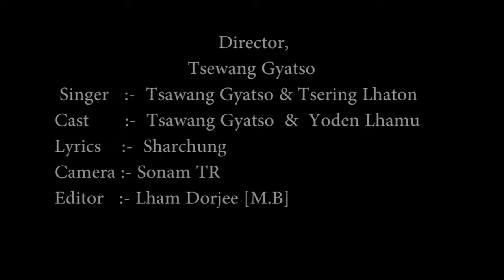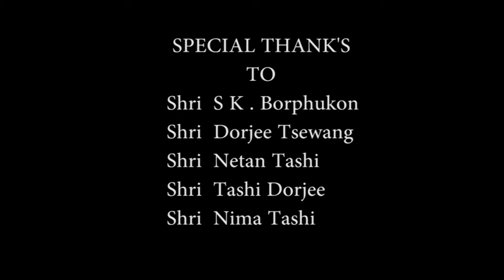Eshey bronsey Monpa new video song//Tsewang Gyatso//Tsering lhaton//Yoden Lhamu//MON TAWANG//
⚠️Warning:- (Those who dawnload and upload in their youtube channel without permission will recieve copy right claim).

Official Audio and video(Eshey bronsey)
Tsewang Gyatso||Tsering lhaton||Yoden Lhamu||Sharchung.

Presenting ``Eshey Bronsey``

Cast:- Tsewang Gyatso & Yoden Lhamu
Lyrics :-  Sharchung
Singer:- Tsewang Gyatso & Tsering Lhaton
Choreographer:-Tashi Dorjee shunmo
Camera:- Sonam Tr

                       Special Thanks
Sk Bor phukon
Dorjee Tsewang Tsangmo
Senenso Tayang
Tashi Dorjee Shunmo
Nima Tashi